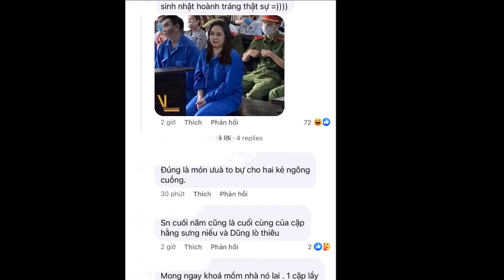Cư dân mạng hả hê khi Công an Bình Dương chính thức thụ lý 6 đơn tố cáo bà Nguyễn Phương Hằng